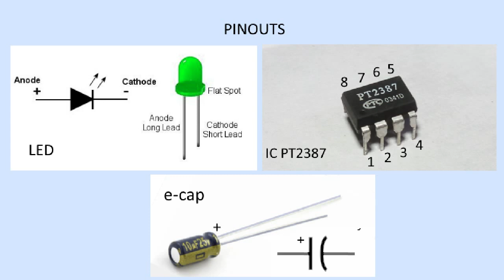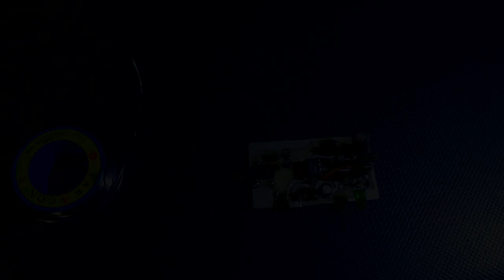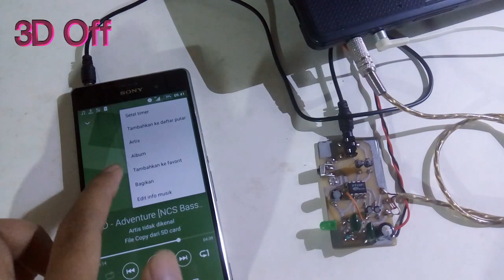DIY 3D Sound Audio Processor Module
This 3D Sound simple module audio processor has active component 8-pin DIL PT2387 IC chip, PT2387 is a 3D effect audio processor IC utilizing CMOS technology, features a specially designed PTC HRTFs Filter and space-enhanced circuit.
the 3D sound effect module also known as Spatializer.
the overall result is good, for best result its recommend this 3D sound module is paired with Hi-Fi stereo source device, I have tested with audio source coming from Lenovo Vibe K4 Note (Dolby Atmos) and play Music on Sony Xperia Z3 (Sony DSEE HX VPT).
with proper amplifier, this module works well both on headphone and 2.1 speaker system.
this module works from any Stereo source input, IE:
Qwerty phone, Android smartphone, iPhone, DAP, Walkman, mp3 player, mp4 player, FM stereo radio, TV, laptop, PC, DVD player, etc.
In my video above, you can find the circuit, PCB layout and test demonstration.
you can make some headphone amplifier with 3D effect feature with just add this module on your headphone amplifier..